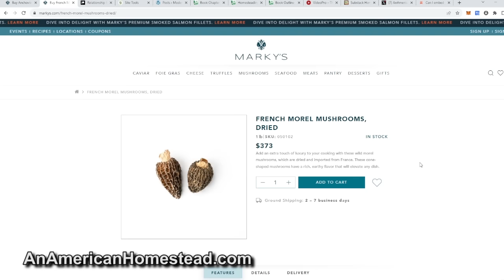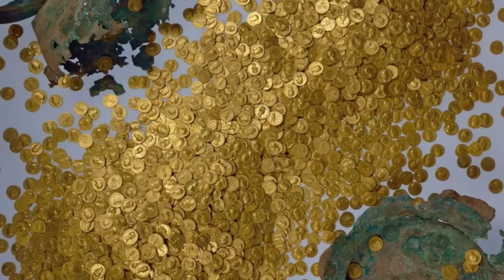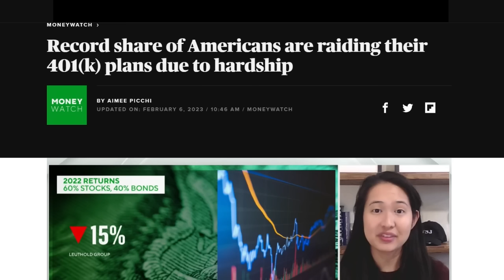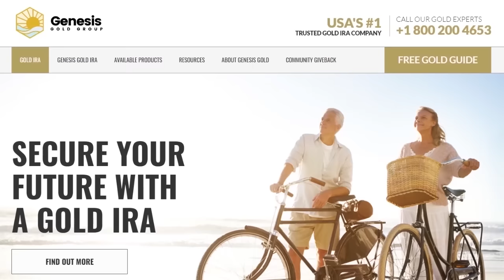TASTE Test Quail Egg Recipes And Balut Challenge!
We are going to taste test a few different recipes for our pickled quail eggs.
As a base, you always want 1 Tsp Salt per pint. Use regular white vinegar.  No refrigeration needed ever.  Other spices added 1 or 2 Tsp at a time per pint. Wait 4 weeks and EAT!